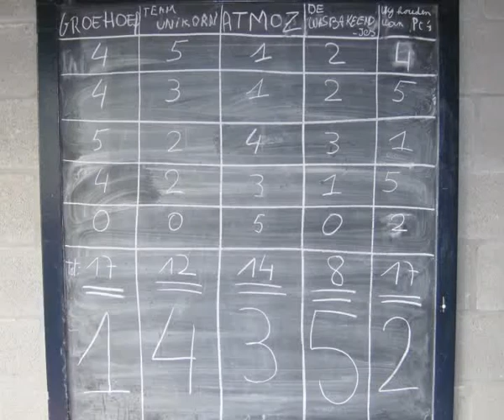Gonosen interclub: foto jaaroverzicht 2013